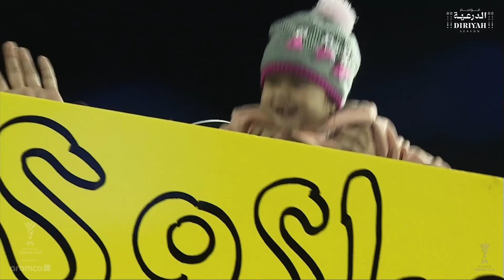DTC22 /// Match Recap 🎾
The Diriyah Tennis Cup 2022 presented by Aramco may be over, but it's never too late to take a look at the best moments! 🔥🎾 Let's enjoy the on-court highlights and the emotional ups and downs together once again ✨
Diriyah Tennis Cup 2022 presented by Aramco
December 08-10, 2022 | Diriyah, Kingdom of Saudi Arabia